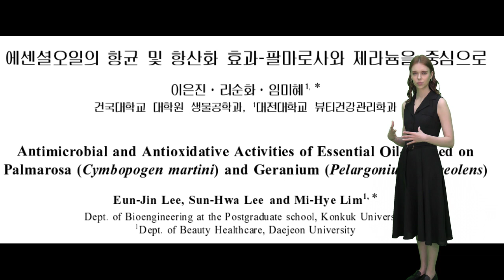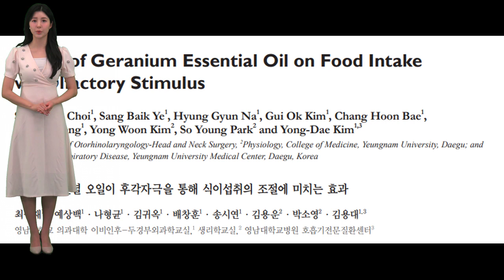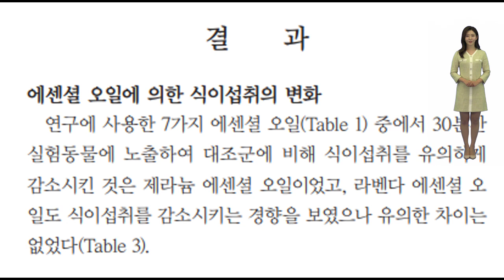제라늄의 효능, 최동근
고려대학교 특수대학원 원예생명공학과 허브 및 아로마테라피학 수업
기말과제

고려대학교 특수대학원  원예생명공학과 최동근